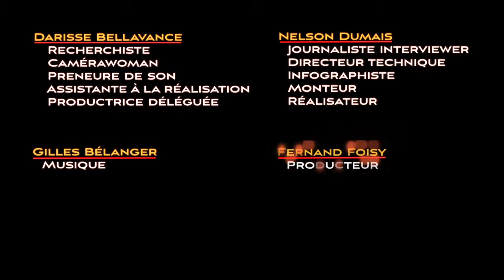Les coopérants cubains